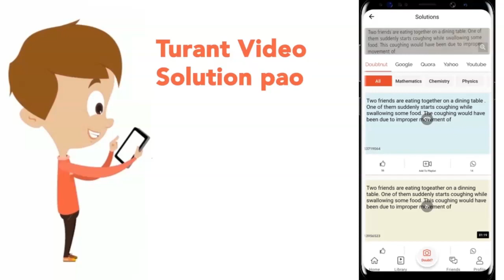A non-proteinaceous enzyme is